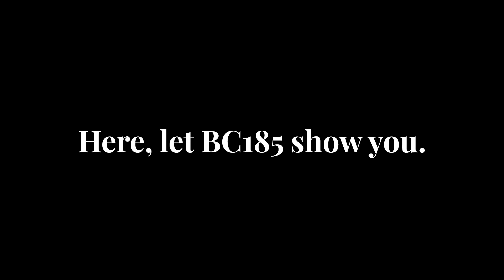Title (jaMixsongunner) - Donald's Alphabet Chase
Arrangement: Mike Clarke, Dave Kelly
Platform: MS-DOS, Amiga, ZX Spectrum, Apple II

WHOOPS! Can't show that on a Christian fan channel!